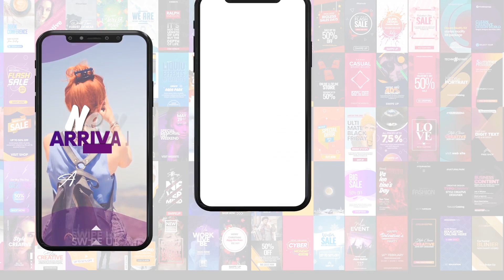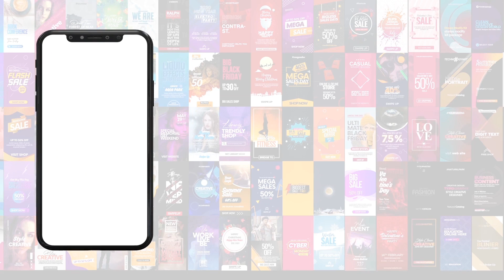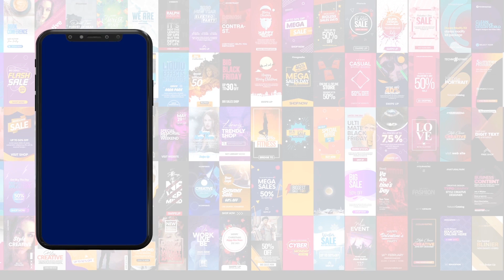Top After Effects Projects: Instagram Stories Pack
Instagram Stories Pack

●Tutorial Video Added
●After Effects File
●Fast Rendering
●Easy customization.
●After Effects CC6 and later